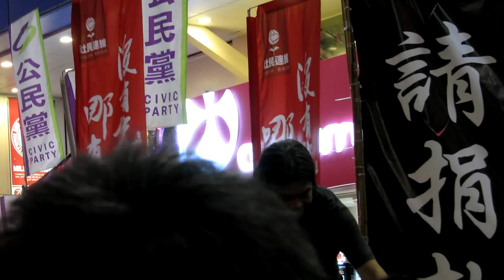Leung Kwok-hung (Long Hair) 梁國雄 (長毛)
Ready for the 6.4 crowds, the wily politician